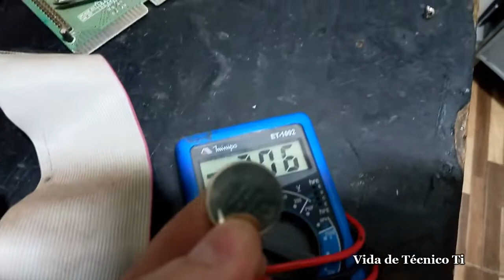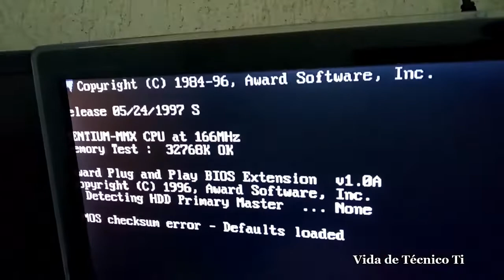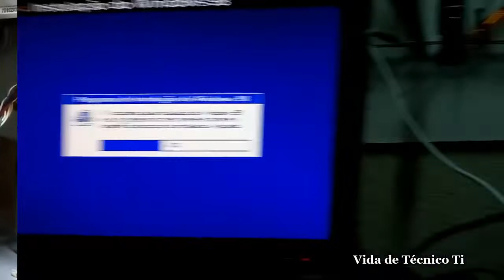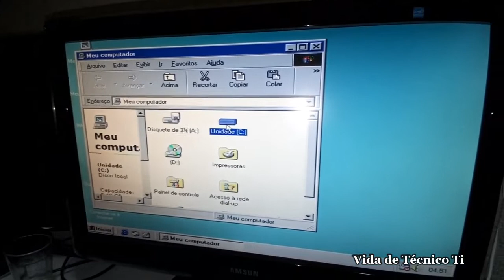RESTORE COMPUTER 25 YEARS 1996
Este retrô computador do anos de 1996, e um Pentium mmx de 166mhz, com 32 mb de ram,  hd de 10gb, placa de som da ess slot isa, placa de video uma sis 6326 de 8 megas pci, foi instalado o Windows 98, breve teste com jogos e softwares da época. retro hardware